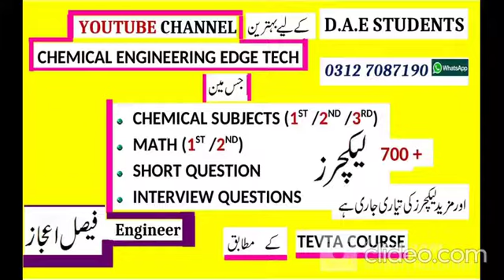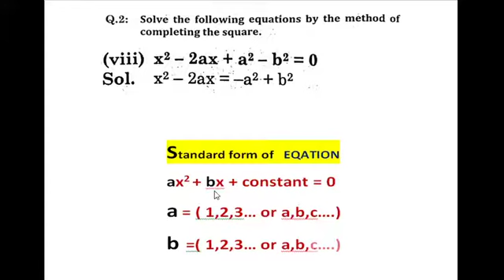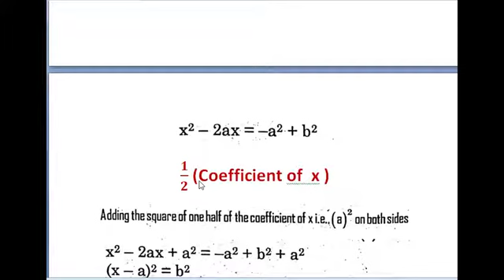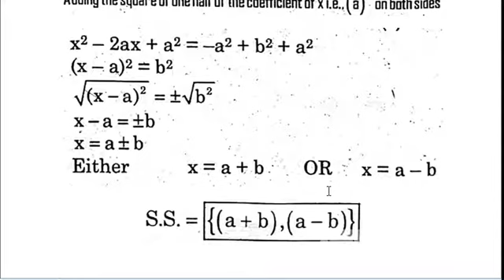D.A.E Math | D.A.E Chemical | factorization | completing Square | Quadratic formula